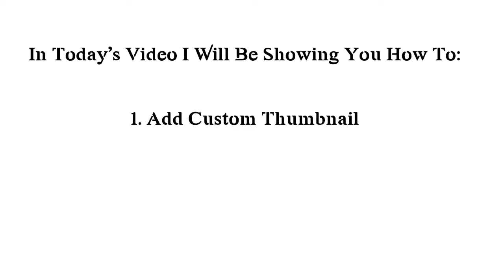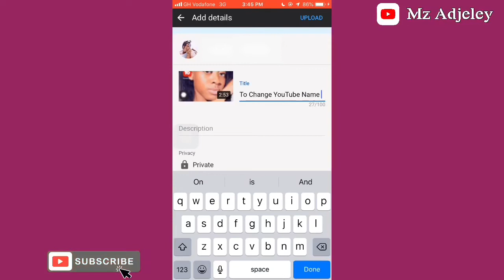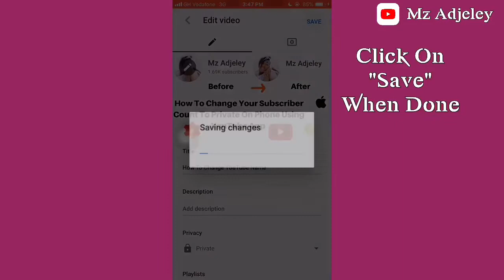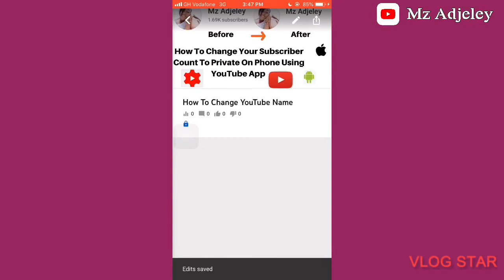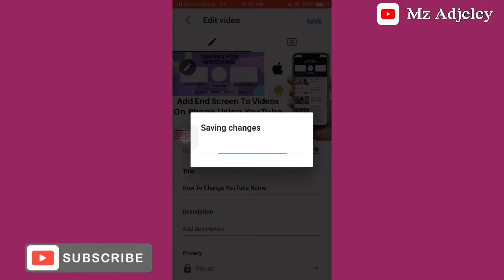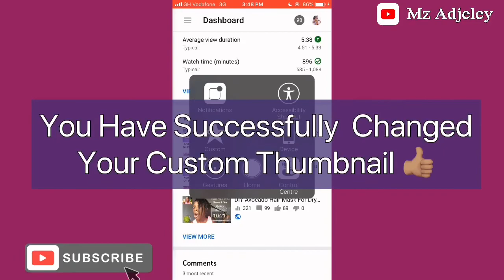How To Add A Custom Thumbnail To YouTube Videos On Phone | Easy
In Today’s Video I Show A Step By Step Tutorial To Add Or Change A Custom Thumbnail To A YouTube Videos On Mobile Phone, Very Easy.

This video was recorded with:
* Camera : IPhone 6
* Edited with Vlogstar